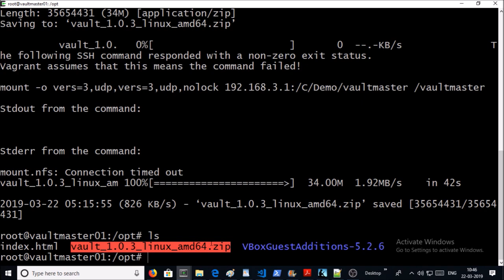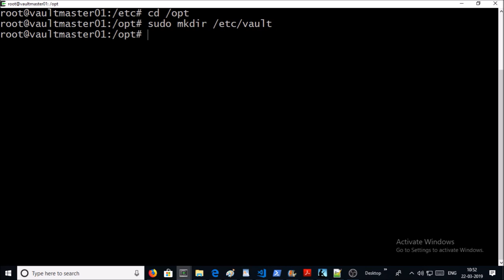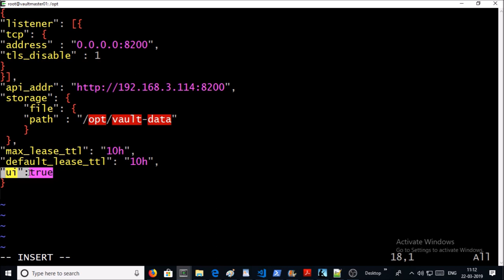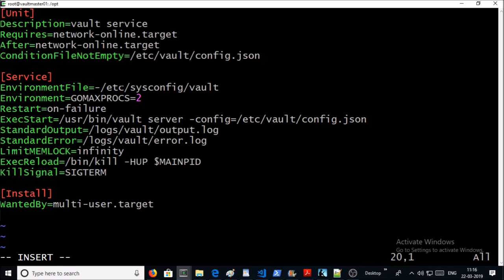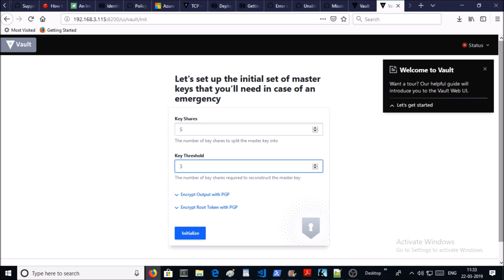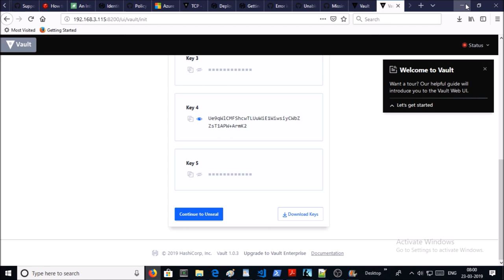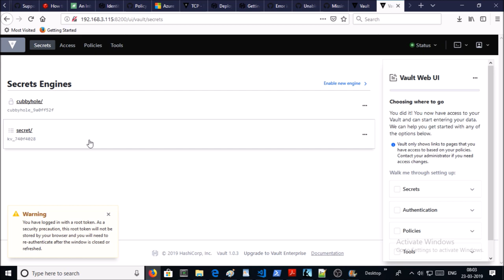HashiCorp Vault - How to install and configure HashiCorp Vault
1. Install and Configure HashiCorp Vault
2. Add Users, Policies and Secrets